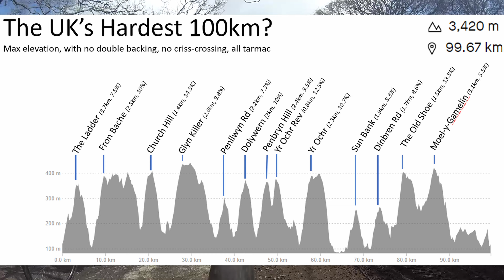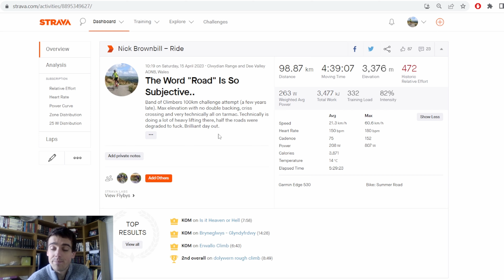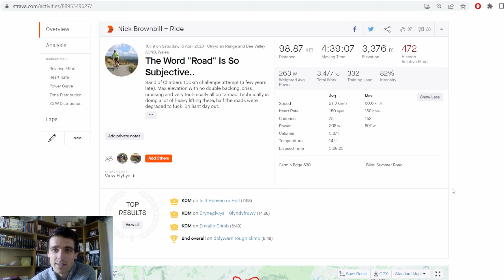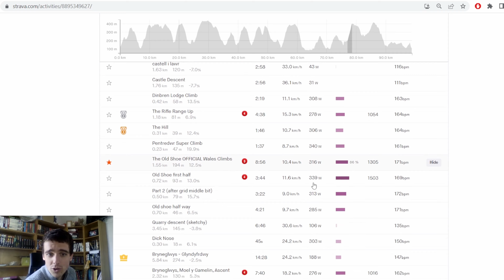The Hardest Hundred Kilometers In The UK?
On April 15th myself, my Dad and Ed Laverack set out to ride a route I think may class as "the hardest 100km in the UK" - according to the rules laid out by a challenge from 2020. This is the absurdly long video of that ride.

Is it the hardest 100km in the UK? I couldn't possibly say, I haven't ridden all of them. But I've not seen any more elevation in a 100km route without using the same road twice and starting/finishing at the same point.

Apologies for the dodgy sound at points on this video - sounded fine before exporting! It's nothing important though.

0:00 - Introduction
1:10 - Rolling Out & The Ladder
3:30 - Fron Bache and Dodgy Roads
7:20 - Church Hill
10:55 - Glyn Killer
11:55 - Rough Roads South of Ceiriog
15:55 - Dolywern
19:20 - Penbryn and Almost Off-roading
26:00 - Yr Ochr
28:40 - Allt Gwernant Descent and Sun Bank
32:30 - Cafe and Wrap Up